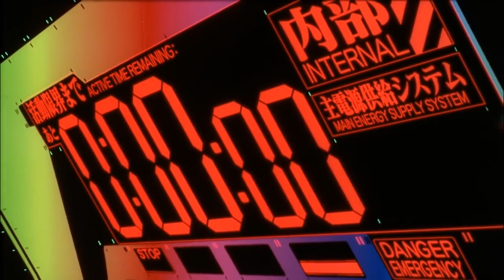If Dio had been in Evangelion